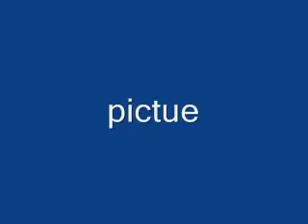picture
uhm yeah